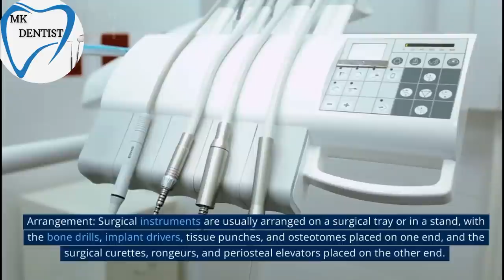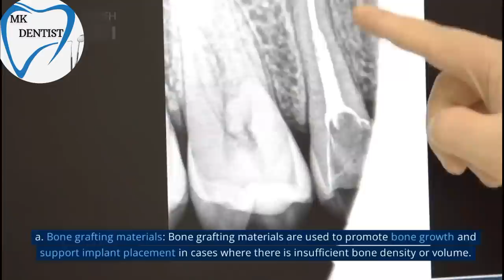Dental implants basic instruments explain